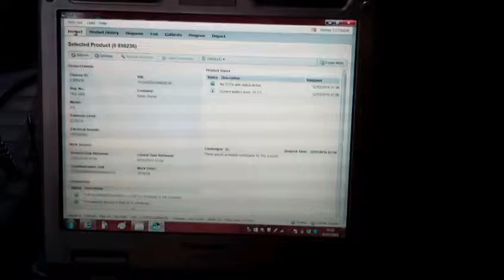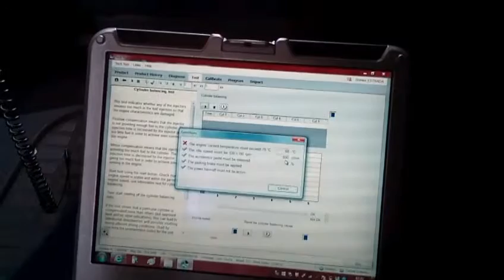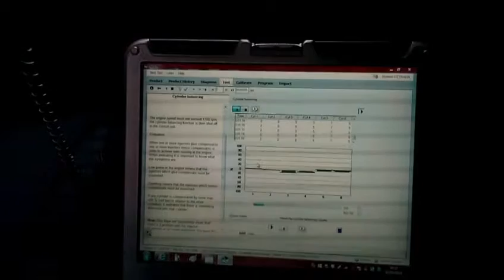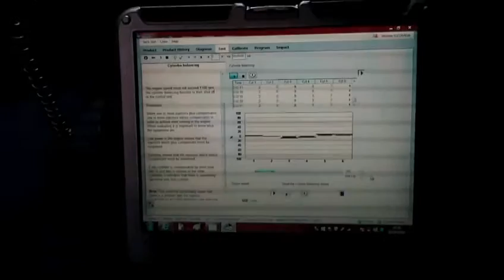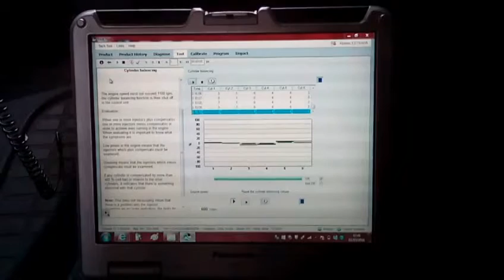Volvo Truck "Test Cly. Balancing"